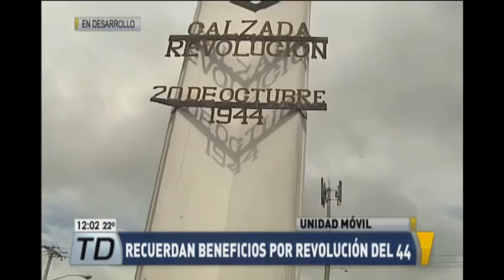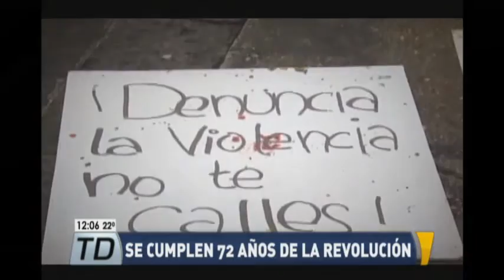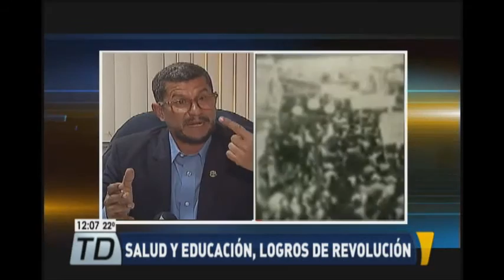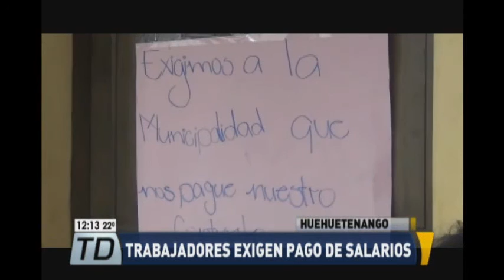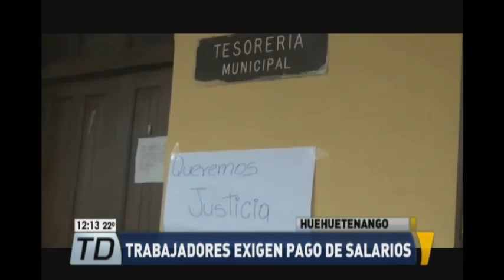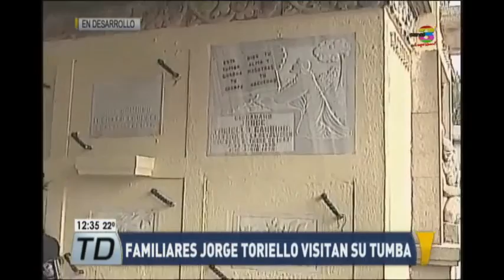Telediario al Mediodía: Programa del 20 de octubre de 2016